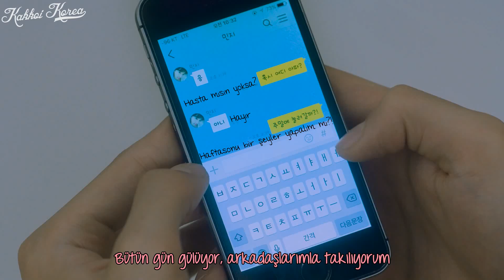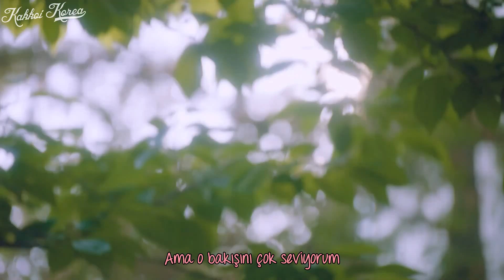Türkçe Altyazı [Story About : 썸, 한달 Bölüm 5] 로이킴(Roy Kim),김선재(Kim Sun Jae) _ (Lose to You)너에겐 져버릴 거야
Son Bölüm!! İyi seyirler~

İngilizce çeviri: popgasa